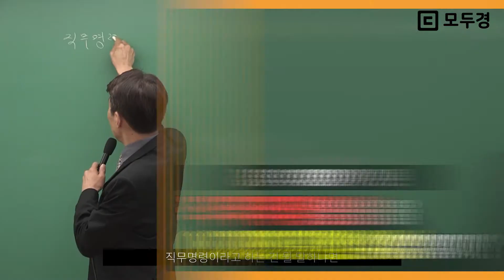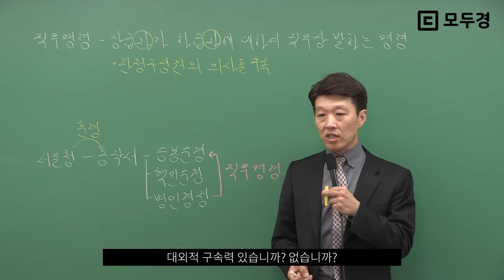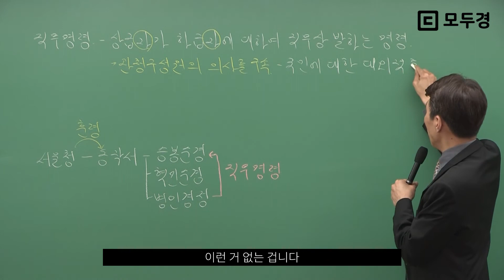직무명령을 어기면 위법일까? | 경찰학개론 공병인 | 모두경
상급자가 하급자에게 내리는 직무명령을 거절하게 되면  어떻게 될까?
직무명령이 미치는 영향에 대해 알아봅시다!!
공병인 교수님과 함께 알아보는
직무명령의 모든 것!

공병인 교수님의 강의가 더 궁금하다면?